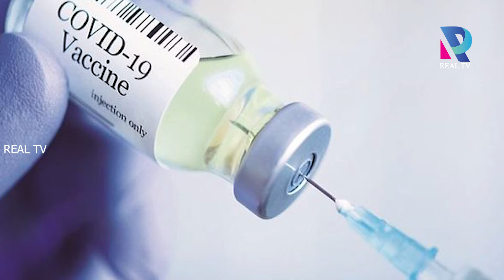സംസ്ഥാനത്ത് വാക്‌സിൻ ക്ഷാമം രൂക്ഷം